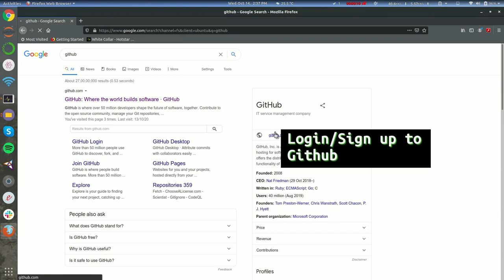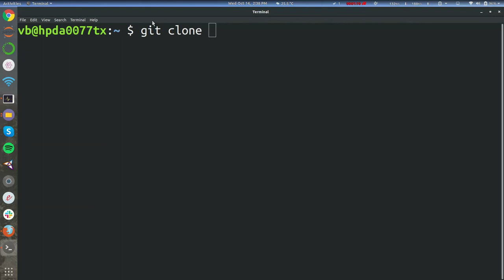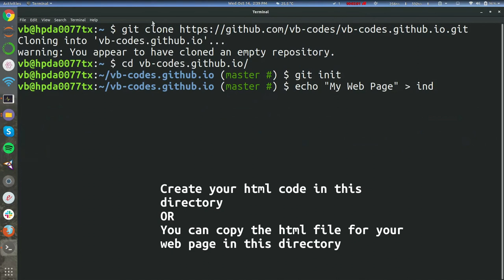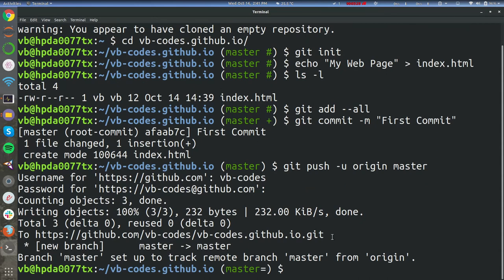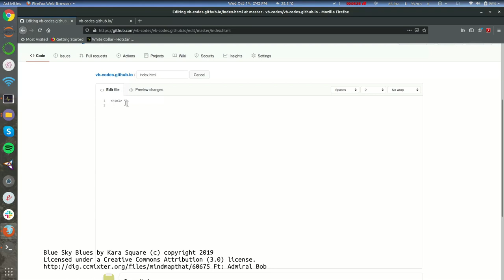Host your webpage with Github Pages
This video will tell you how to host your static webpage in the internet using Github without any cost.